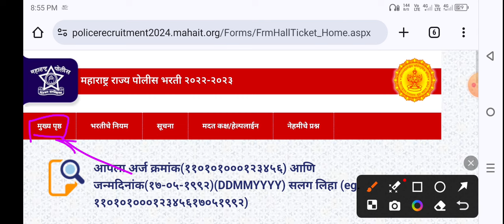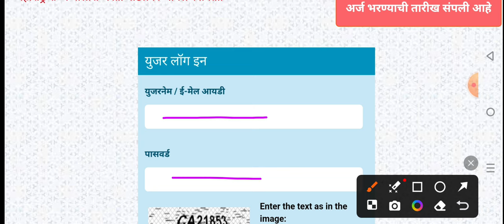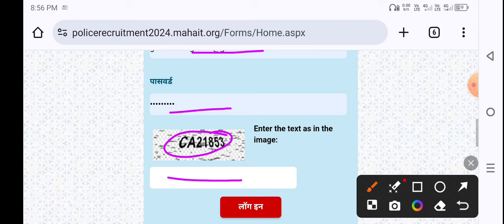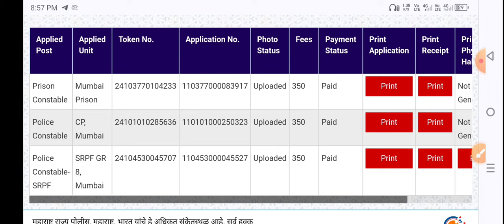Mumbai Police Hall ticket download | मुंबई जिल्हा पोलीस हॉल तिकीट डाऊनलोड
मुंबई पोलीस हॉल तिकीट आले💥 | mumbai police Hall ticket download | mumbai police ground hall ticket